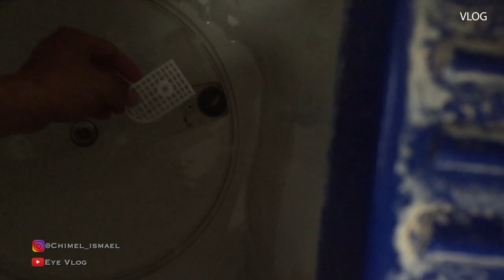CARA MEMBERSIHKAN MESIN CUCI DUA TABUNG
hallo kembali lagi di channel gw Eye vlog, lain dari biasa kali ini bongkar mesin cuci sendiri dan ternyata mudah banget, cukup dengan bor dan kabel charger hehe, btw bisa buat kerjaan sampingan nih klw di komplek mesin cucinya ada yang mampet :D,
(Mesin cuci merk Sanyo)

oke langsung aja cekiplay videonya gaess

Oia tonton juga video gw yang lain yaaa